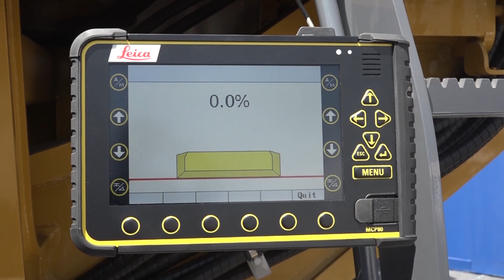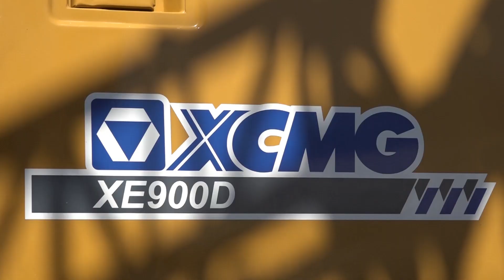NUEVOS Equipos Mineros XCMG | Excavadora XE900D | Motoniveladora GR3505 | Cargador Frontal LW1200KN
Mercado Vial TV estuvo presente en la pasada edición de Expomin 2021, una de las ferias de minería más importantes de la región, realizada en Santiago de Chile.
En esta oportunidad les compartimos una cobertura completa al stand de XCMG, que presentó una amplia gama de equipos 100% mineros. XCMG es una de las 3 empresas fabricantes de maquinaria de construcción más grandes del mundo. Con equipos de alta gama para el área construcción, minería, industrial, pesquera, salvataje, agrícola, esta marca mundial desafía los paradigmas con una productividad de 150.000 unidades anuales.
Especificaciones generales de los equipos presentados:
Motoniveladora GR3505.
-Peso operaciones de 34 toneladas
-Motor Cummins (Norteamericano) QSM 11 de 6 cilindros
-Hoja vertedera es de 16 pies de ancho (4,8 mts) y 76 cm de alto
-Profundidad de corte de 50 cm
-Elevación en altura de 45 cm
-Ángulo de inclinación lateral es de 65° y el de giro es de 360°
Excavadora XE900D.
-Peso operacional de 90 toneladas
-Motor Cummins QSX15
-Balde 5,1 m3
-Pluma de 7,1m y brazo de 2,9 m
Cargador Frontal LW1200KN.
-Peso operacional de 50 toneladas
-Balde de 6,5 m3
-Capacidad de carga de balde de 12 toneladas
-Motor Cummins QSQ19